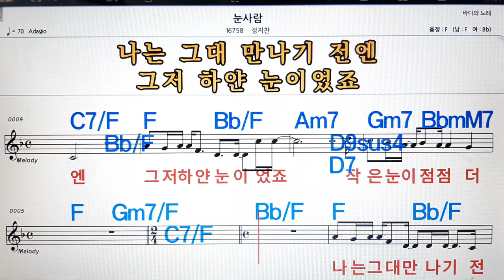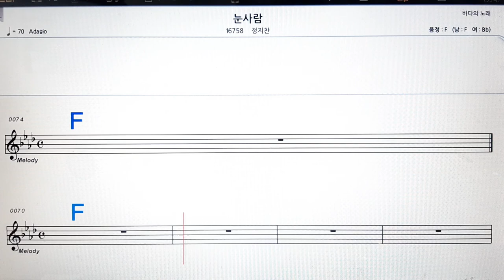눈사람/정지찬💋노래방, 악보,반주, 가라오케 ,코드, 가사 .💖Karaoke, Sheet music ,Chord, Lyrics ,MR